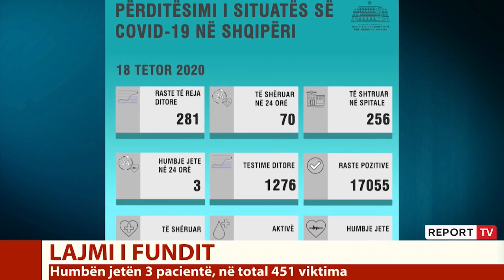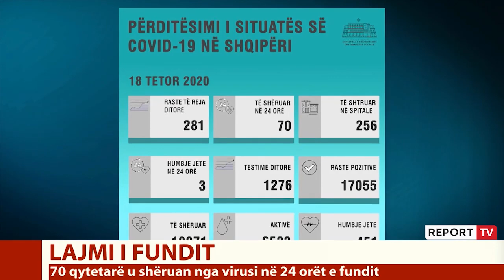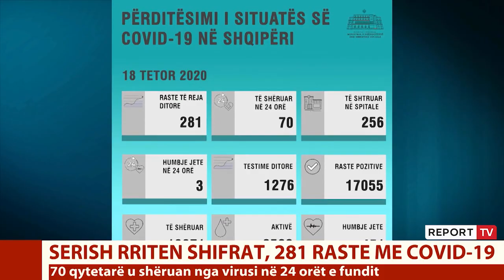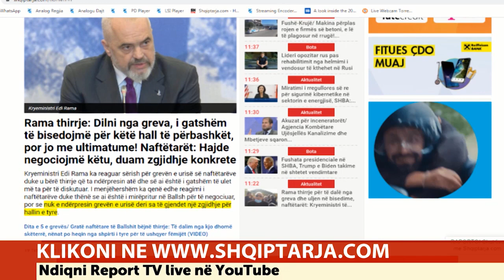Epidemiologu Alimehmeti: Vaksina e gripit ul infektimin me COVID me 25-30 % e vdekshmërinë me 15 %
Epidemiologu Ilir Alimehmeti në një intervistë për Report Tv tha se vaksina e gripit është mjaft e rëndësishme pasi jo vetëm mbron nga grupi por ul riskun e infektimit me COVID-19 me 25-30 %, ndërsa ul vdekshmërinë nga kjo koronavirusi me 15 %. Epidemiologu tha se shtrimet në spital janë rritur ndjeshëm dhe për këtë duhet treguar mjaft kujdes.

"Shtrimet në spital janë duke u rritur, nuk ka boom rritjes por po rriten prandaj duhet të tregojmë kujdes. Në terapi intensive ka një përqindje të vogël  dhe ky numër është në varësi të rasteve që janë në total. Për vaksinën e gripit ka disa diskutime të gjitha pozitive në lidhje me vaksinë e gripit, ku na mbron nga gripi ku kemi 4 viruse që qarkullon në hemisferën tonë. Kjo eliminon gripin dhe ndihmon në uljen e  vdekshmërisë. Personat që vaksinohen brenda një vit ka një ulje të riskut për t'u infektuar nga COVID-19 me 25-30 % sipas studimeve dhe kanë ulje të vdekshmërisë për rreth 15 %", tha Alimehmeti

Kushdo që është infektuar nga CVID-19 dhe është shëruar ka krijuara antitrupa në imunitetin e tij, që sipas Alimehmetit këto antitrupa zgjasin nga 3-5 muaj, por imuniteti ka aftësi kujtese dhe kur riinfektohesh e ka më të lehtë të luftojë këtë virus në shumicën e rasteve.

"E dimë që antitrupat janë nga 3 deri në 5 muaj si mesatare dhe pastaj bien dhe kjo është e natyrshme për çdo lloj virusi. Ajo që imuniteti ka plus sistemi krijon qeliza kujtese dhe në momentin që hyn për herë të dytë i njëjti virus fillon aktivizohet dhe e lufton më shpejtë këtë virus duke mos krijuar raste të rënda. Kemi 6 raste të dokumentuar në botë për riinfektim", tha Alimehmeti.

Në lidhje me mbajtjen e maskave me detyrime dhe në rrugë, epidemiologu tha se kjo është një masë shtesë por jo se të mbron 100 %. E vetmja gjë që të mbron nga COVID-19, tha Alimehmeti është distanca.